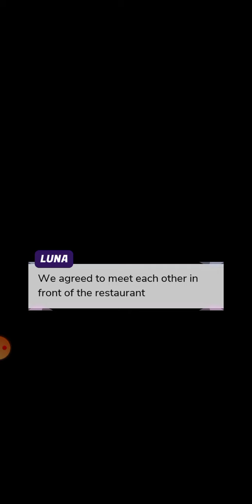She's a Mafia Leader Chapter-4/2 Episode Choose Your Story